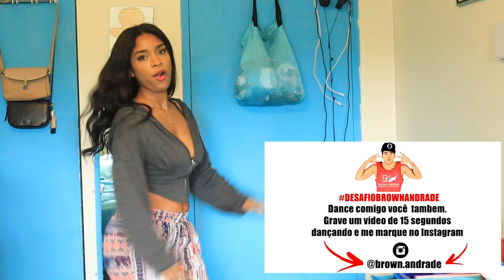Gringa aprendendo a dançar AXÉ!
Oi Gente! É sua canadense preferida! Neste video estou aprendendo a dancar axé !
Como foi? Tamo Junto